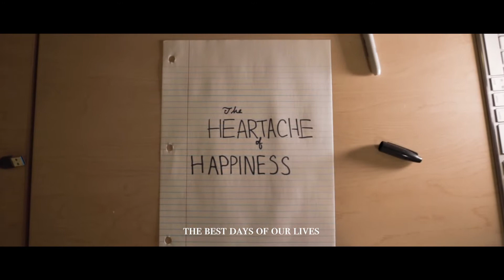THE HEARTACHE OF HAPPINESS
what's the difference between a heartache of sadness and a heartache of happiness?
Two very different situations with 2 very different feelings. 8 months together every day in college brought me closer to my friends than I ever thought possible.
Dive into my heart as I talk about going back home from college for the summer.